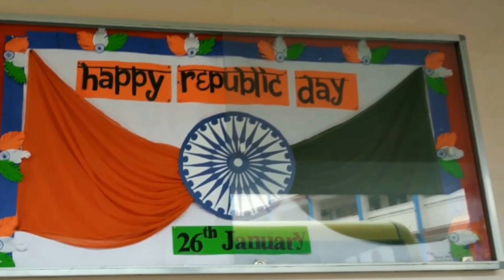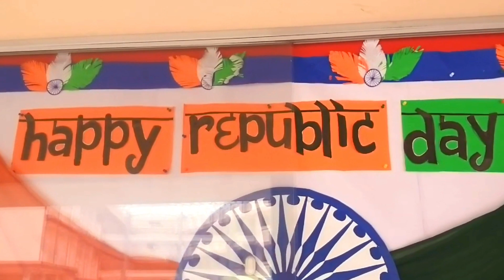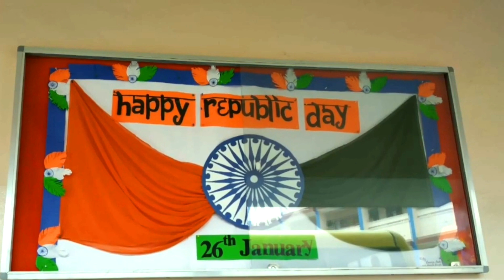Republic Day decoration bulletin board idea/Independence day bulletin board/Republic day craftidea